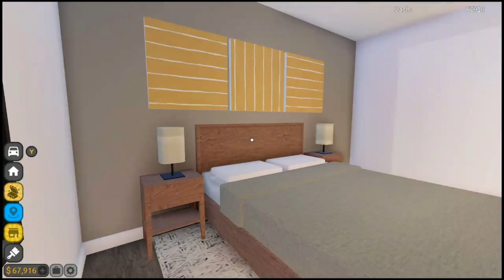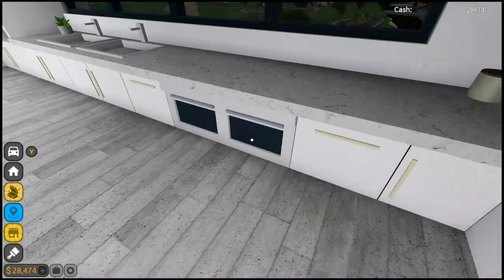WE MOVED INTO A MANSION - BIG NEWS!!